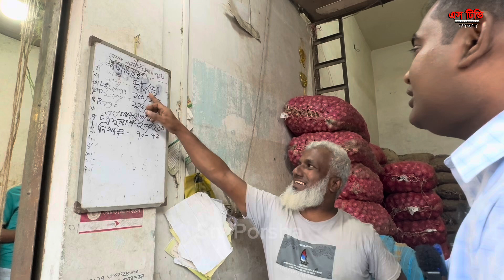কেঁদেই জরিমানা অর্ধেক মাফ করে নিলেন আলু ব্যবসায়ী। VOKTA ODHIKAR। ভোক্তা অধিকার